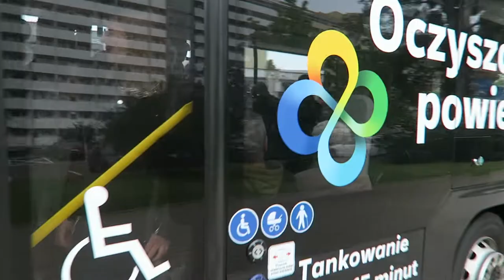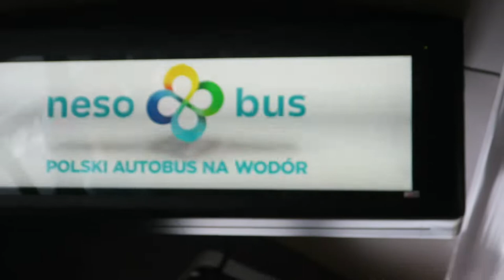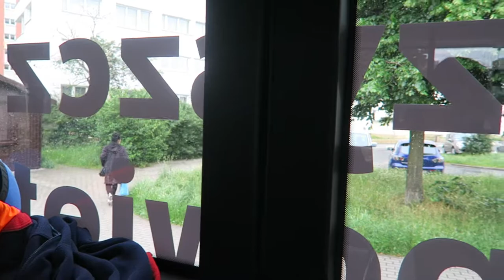Gdańsk - Przejazd autobusem Polsat NesoBus 12 - Linia 199 Kołobrzeska - Oliwa PKP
Gdańskie Autobusy i Tramwaje (GAiT), Grupa Polsat Plus - Przejazd prototypowym autobusem wodorowym Polsat Neso Bus 12 (tymczasowy numer gdański #3064) na linii 199 z przystanku Kołobrzeska do pętli Oliwa PKP. Autobus wodorowy polskiej produkcji był testowany na gdańskich liniach przez tydzień.
Osobisty komentarz: niestety ta 15-minutowa przejażdżka, to jedyna, na którą się załapałam, a było trochę tłoku i najlepiej to nie wyszło. Miałam niewielką nadzieję, że może wykona jeszcze jedno kółko z Oliwy, ale było to już po południu, i już był podmieniany na normalny autobus jak w poprzednich dniach. Z tego powodu trudno mi też podać jakąś osobistą opinię na temat jazdy tym autobusem. Jednak w poprzednich dniach kilka razy widziałam go na mieście, mam kilka dodatkowych nagrań na przyszłość. Pozdrawiam miłą panią zza kierownicy i obsługę pojazdu.

0:00 Kołobrzeska 05 - wjazd
0:43 Kołobrzeska 05
1:09 Opolska 01
2:30 Olsztyńska 01
3:41 Biały Dwór 01
5:52 Park Reagana 01
7:29 Jagiellońska 01
8:58 Czerwony Dwór 04
10:00 Bora-Komorowskiego 04
11:18 Beniowskiego (Ż) 01
12:13 Oliwa PKP 01 -- odjazd na pętlę
13:26 Oliwa PKP - zjazd do zajezdni